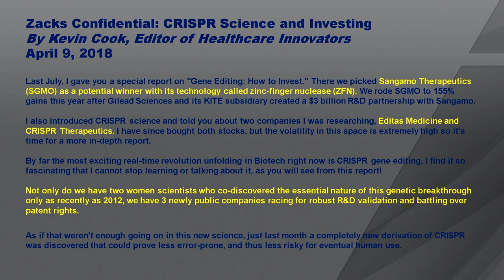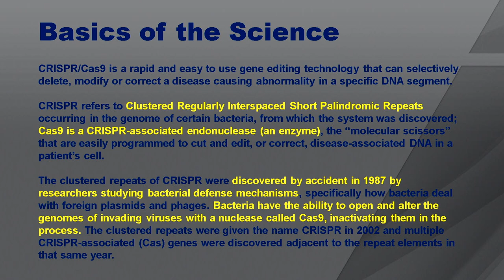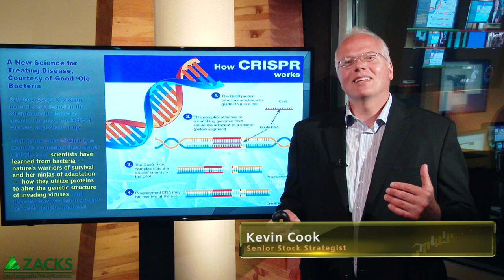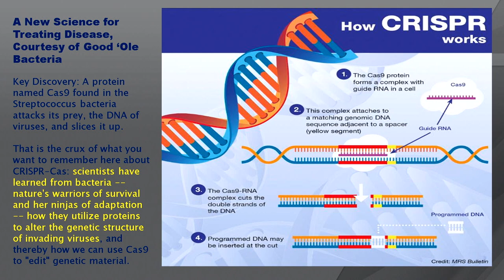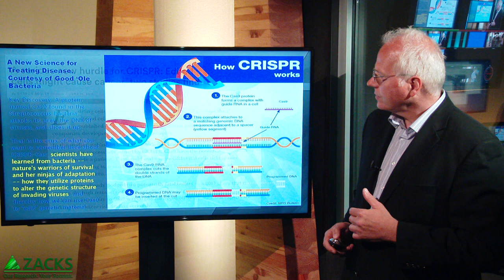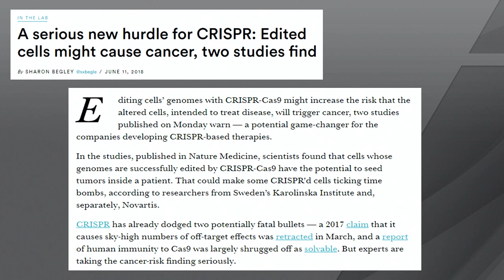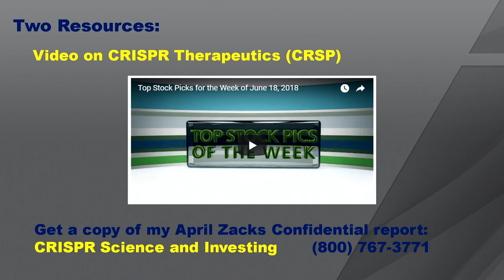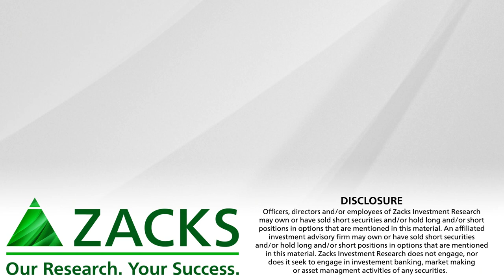CRISPR Science and Stocks: Knowing Enough to Invest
Can you learn enough about the science and the companies to invest with confidence?